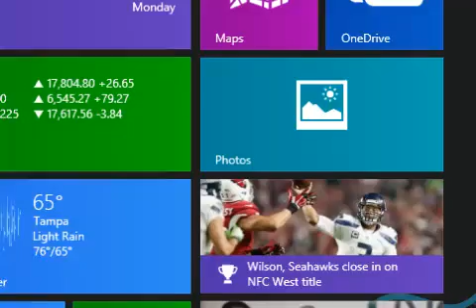Let's Play Pokemon Emerald Part 21 - Beyond The Sea